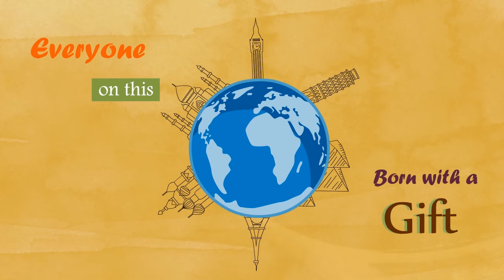India Inclusion Summit: Everyone is Good at Something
Credits:
Animation & concept   : Manpreet Verma
Narration                     : Jasna, Rysheuvels